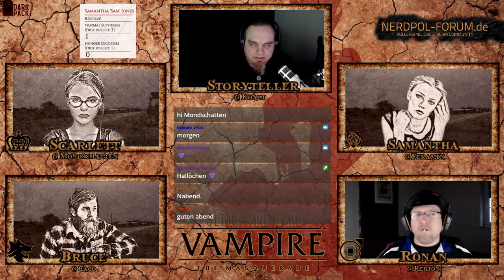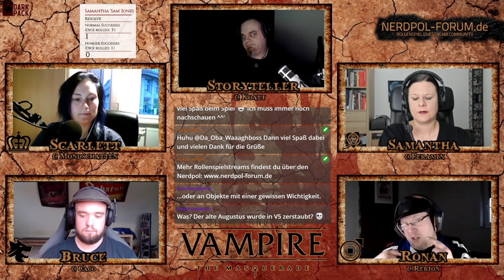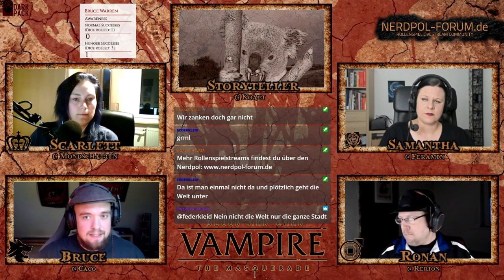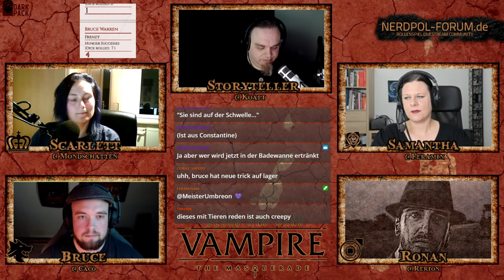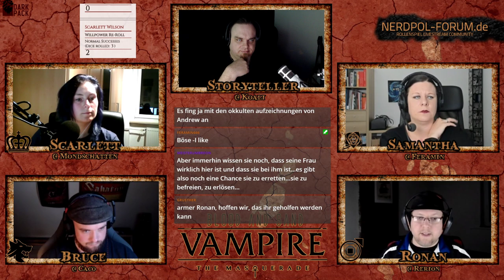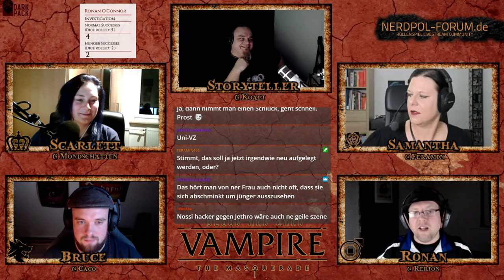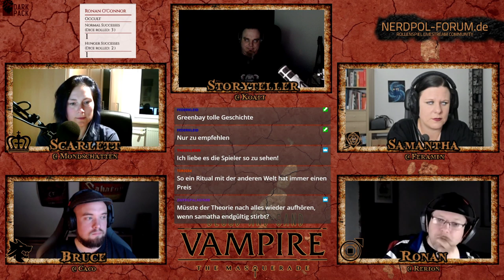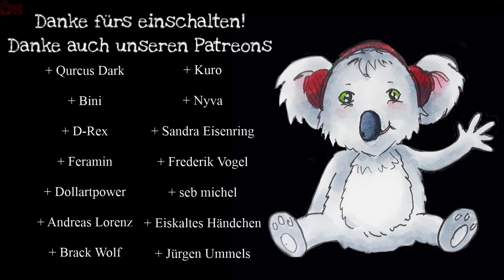[Vampire V5] Blood and Sand #34 (GER) | Pen and Paper Rollenspiel